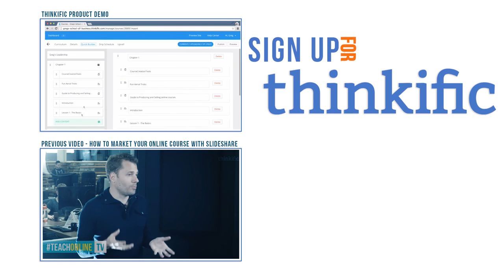How To Use Email Marketing To Sell More Online Courses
Thinkific CEO Greg Smith talks about why email marketing is the most effective marketing strategy for online course creators, and how to start building your email list so you can sell more online courses. To learn how to build your email list check out our step-by-step guide